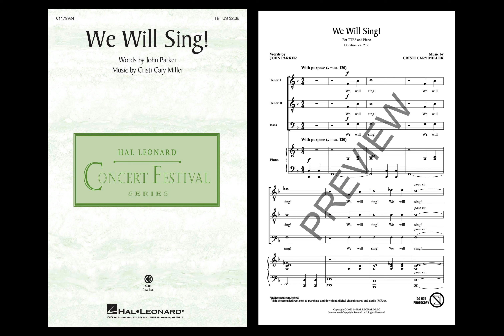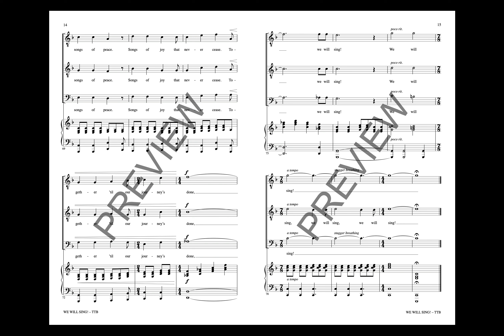We Will Sing! (TTB Choir) - Arranged by Cristi Cary Miller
Here's an exciting new piece for your middle school or developing high school tenor/bass choir. The lyrics and energizing meter changes make this a perfect selection for your festival opening or closing song. Singers will love the energy they produce through this uplifting offering.